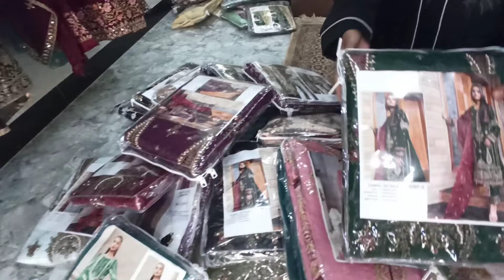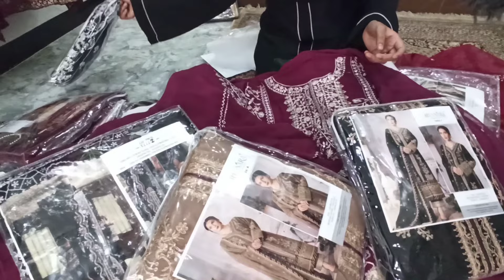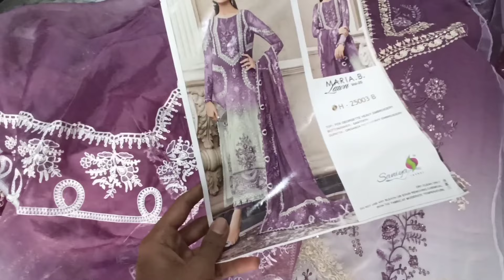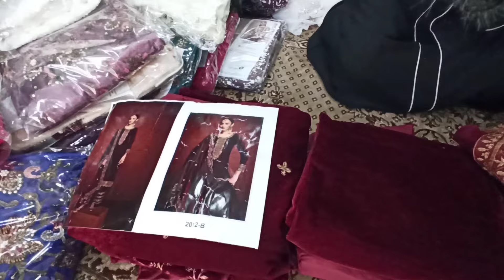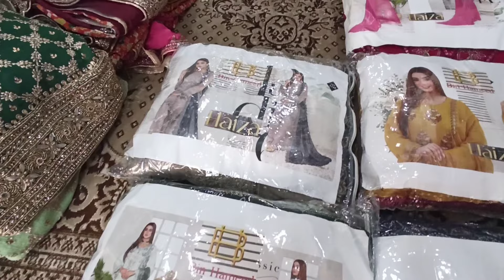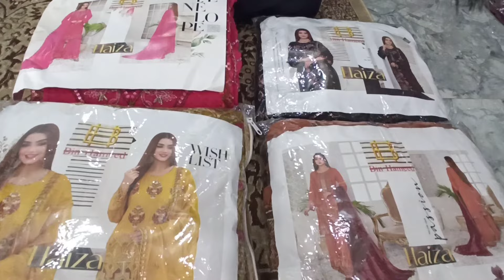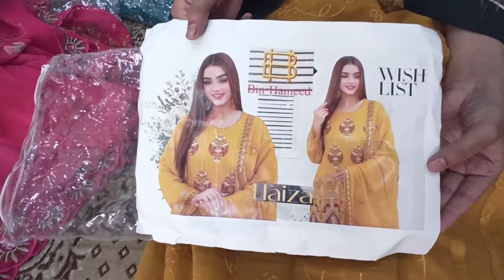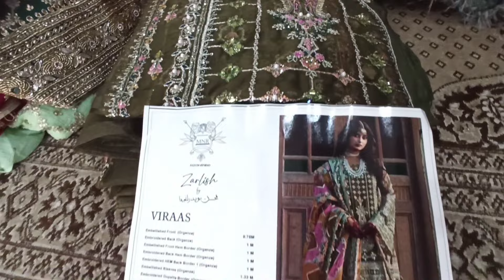Ladies Wear in wholesale price | Pakistani replica and original in cheap price | Mumbra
Hello guys aaj mi video mai aapko ladies wear dikhaunga jo ki kam price mai hai or quality ek number hai. aap online bhi order kar sakte hai so enjoy kijiye dosto video ko.

🏢 Shop Address 🏢 :
Rehan Fashion Designer
Shop no 2, Azad Complex,
Shibli Nagar, Shil ,
Mumbra , Thane 400612